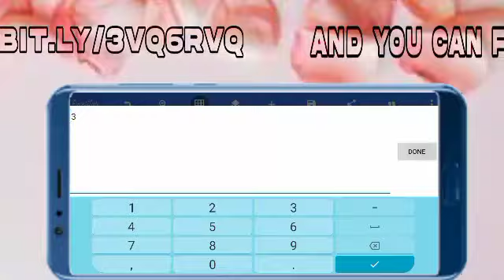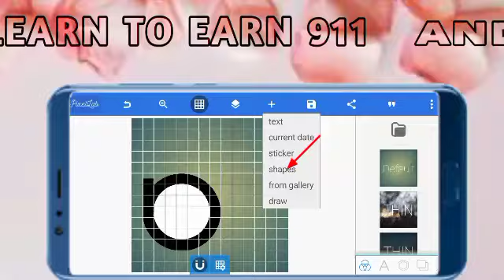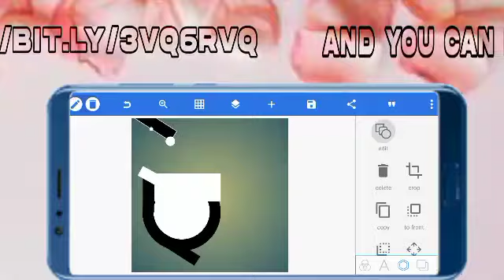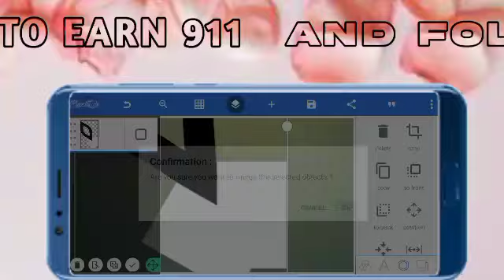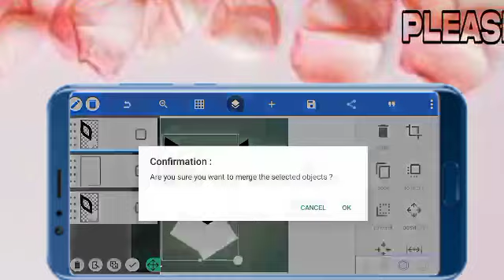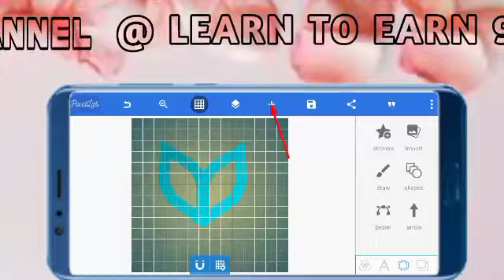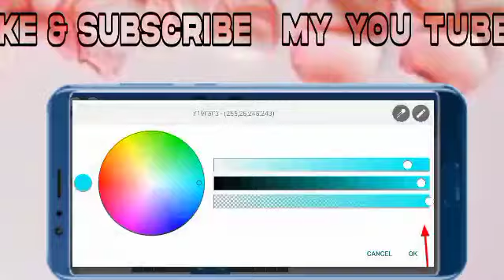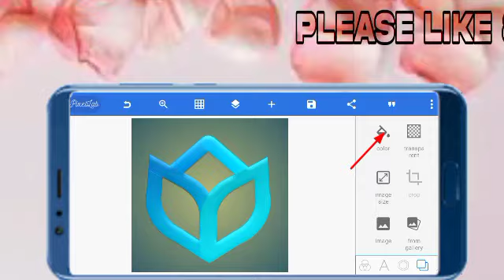Learn to earn/How to make intro on Android/how to make logo on mobile/mobile se intro kaisy banaye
We upload such videos in which you can get some knowledge